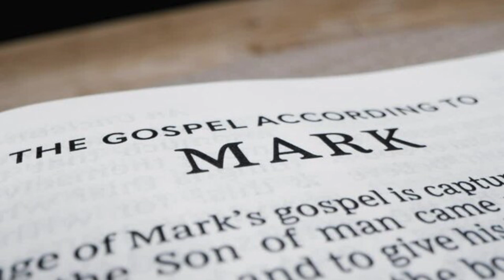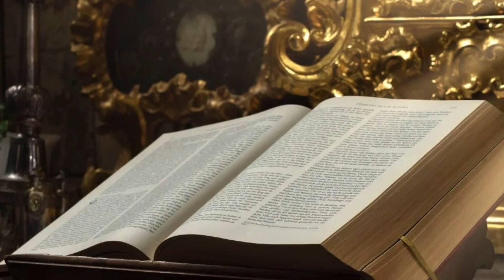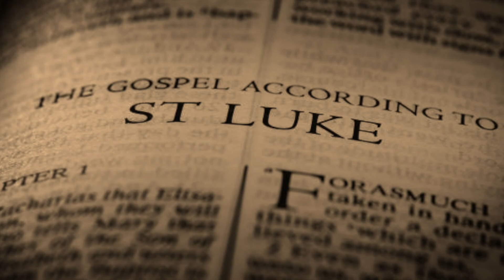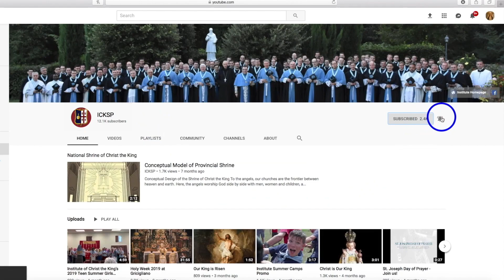Sermons for Salvation: Soften Our Stoney Hearts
Follow the Institute of Christ the King Sovereign Priest on...